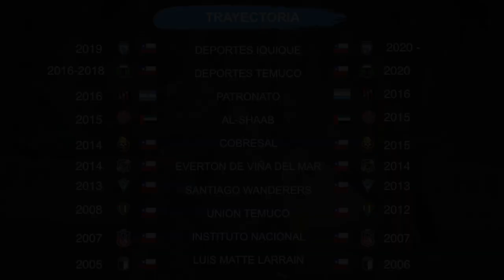Matias Donoso - Goles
Matias Donoso
Actual jugador de Deportes Iquique

Goles de su trayectoria